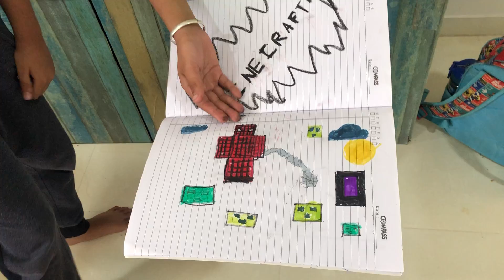Learning through summer camp with friends